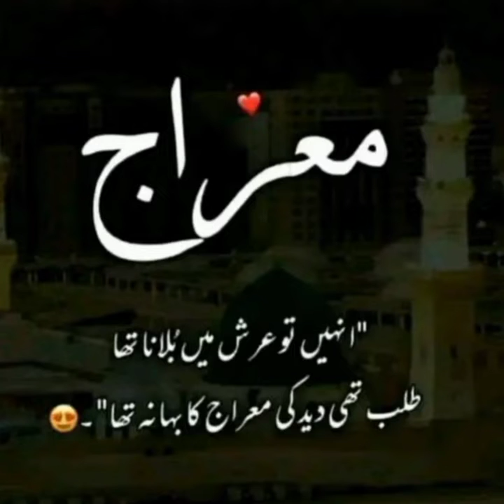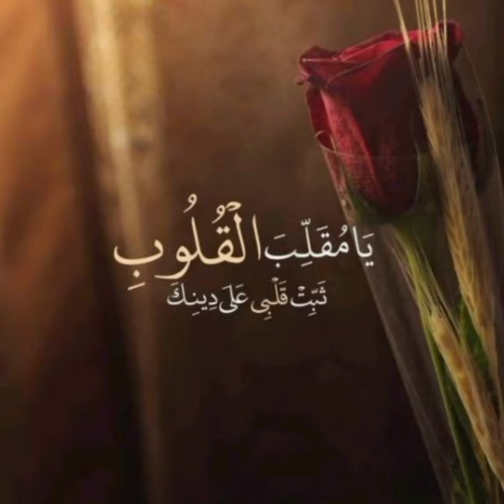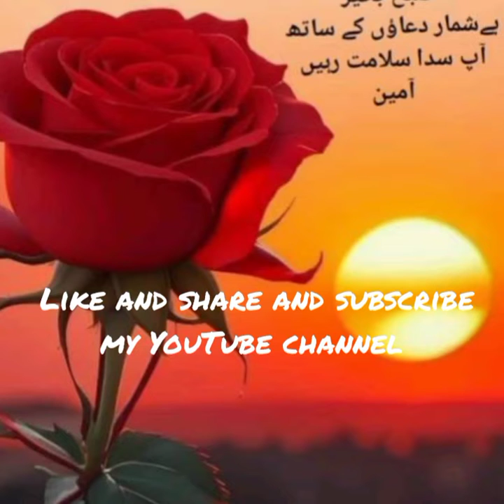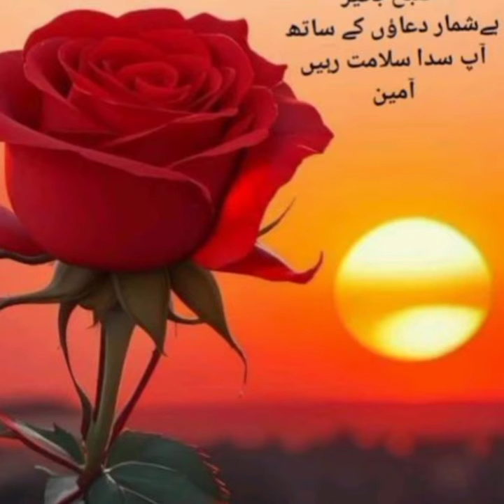pushto Quran Tarjuma aur tafseer Surat A qasas Ayat number 22 23 24 25 26 27 28